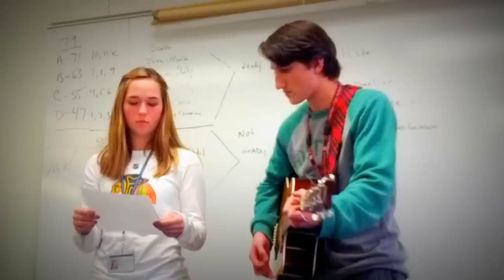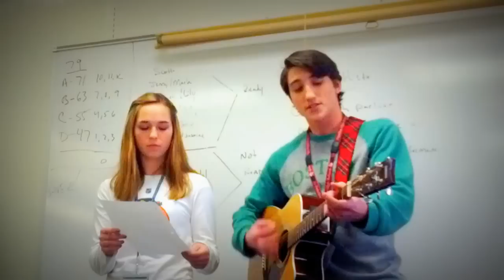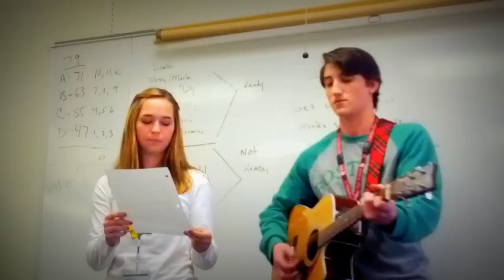Beautiful history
In history class you can't really here the girl but I assure you she sounds amazing